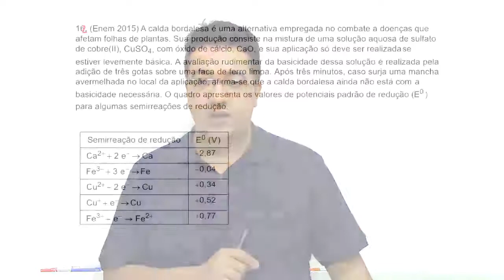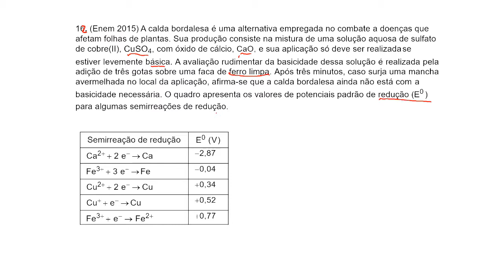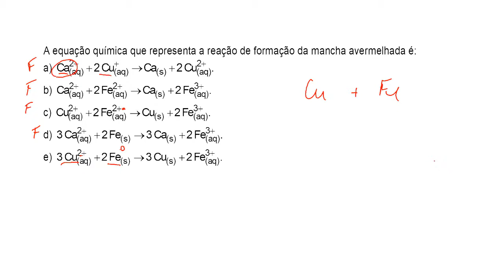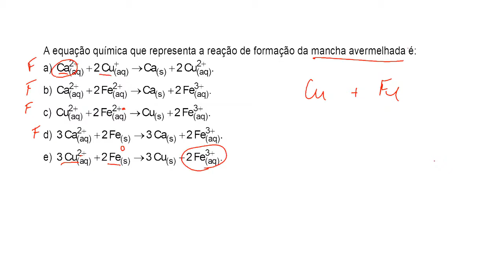ENEM 2018 - Revisão Química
Venha aprender Química para a prova do ENEM com teoria baseada em exercícios.
Curso para você ir bem no ENEM e Vestibular! Acesse e ganhe a primeira aula grátis.